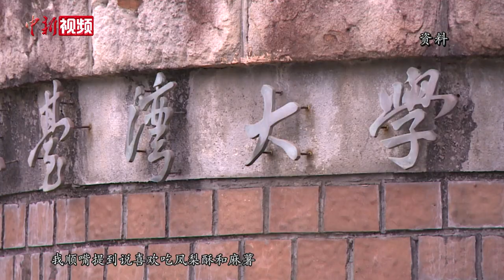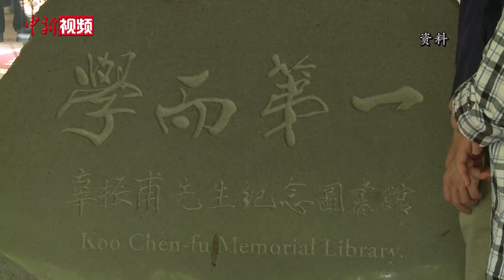大陆高校师生团忆访台温暖细节：收到的凤梨酥和麻薯塞满了行李箱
应马英九基金会邀请，37位大陆五所高校师生于7月15日至23日在台湾开启参访之旅。这是三年多来大陆高校首次组团赴台交流。7月24日，回到北京的师生分享了所见所想，在学生们眼中，九天时间里，师生团所到之处，总能感受到台湾同胞在细微之处给予的温暖感动。